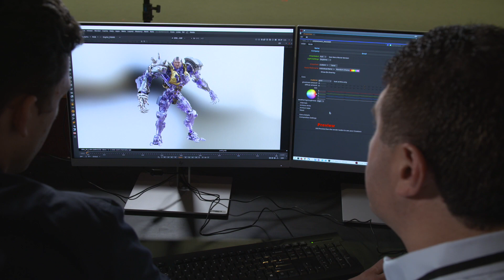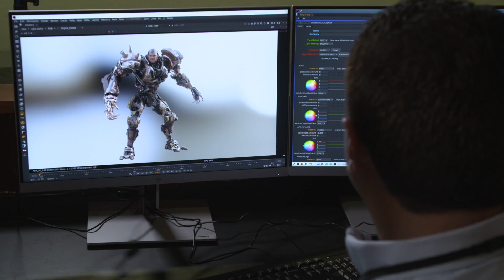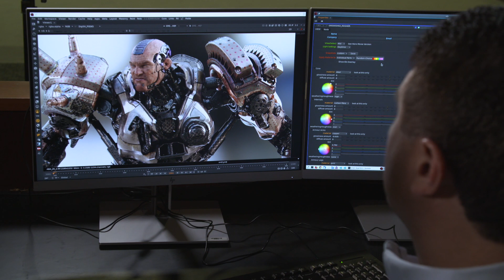Bringing Alita Battle Angel to the screen: Inside Weta Digital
Tech Guide editor Stephen Fenech steps inside Weta Digital in Wellington to see how Alita Battle Angel went from concept to the screen.
Bring home the Battle on 4K Ultra HD, Blu-ray, DVD & Digital.